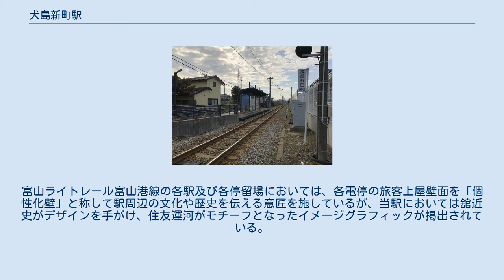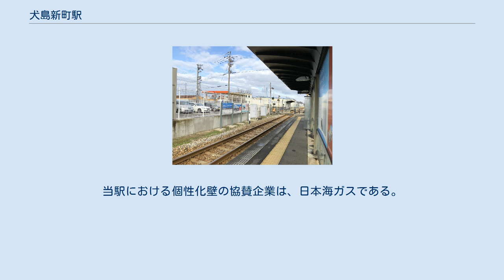犬島新町駅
犬島新町駅（いぬじましんまちえき）は、富山県富山市犬島新町1丁目にある、富山地方鉄道富山港線の駅である。
 富山港線の富山ライトレールへの経営移管にあたっては、当初より複数の新駅を設置することが計画されていたが、2003年（平成15年）11月27日の富山市議会建設委員会における富山港線路面電車化検討委員会の中間報告においては犬島新町附近等に新駅を設置することが提案された。
これによって事業計画は進められ、2005年（平成17年）2月18日に富山ライトレールは国土交通省より新駅設置の認可を受け、2006年（平成18年）4月29日の富山ライトレール富山港線の開業と共に当駅が新設された。
当駅等を含む新駅の開業によりそれまで富山港線の駅間距離は平均888mであったが、富山ライトレールへの移管開業後は546mとなり、土居靖範はこれを「利用者が駅に一層アクセスしやすくなる」施策と評価している。
 千鳥式ホーム2面1線の地上駅であり、構内の高屋敷田踏切をはさんで上下ホームがある。
 ホームは低床ホームとなっており、旅客上屋等の設備が設けられている。
富山ライトレール富山港線の各駅及び各停留場においては、各電停の旅客上屋壁面を「個性化壁」と称して駅周辺の文化や歴史を伝える意匠を施しているが、当駅においては舘近史がデザインを手がけ、住友運河がモチーフとなったイメージグラフィックが掲出されている。
当駅における個性化壁の協賛企業は、日本海ガスである。